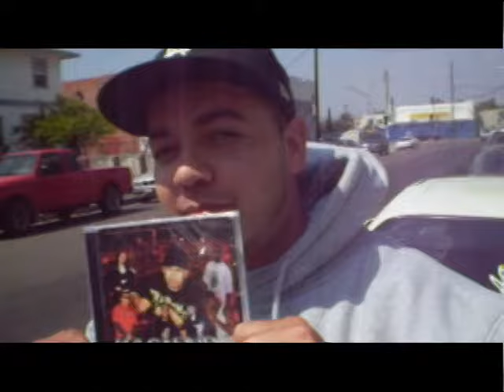Doreno & Mr. Happy - Lo Que Represento (Mastermind Records)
Doreno & Mr. Happy  - Lo Que Represento
Mastermind Records
Wanakos
El Salvador Rap